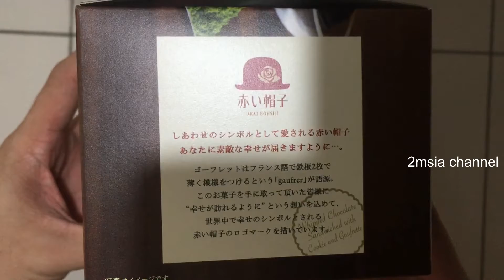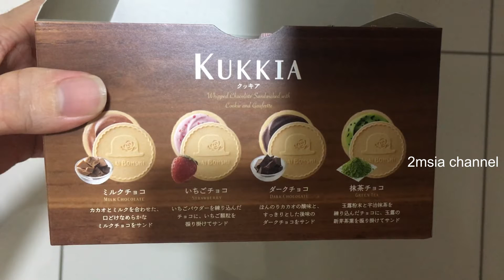Akai Bohshi Kukkia Biscuits Dark Milk Chocolate Strawberry Green Tea